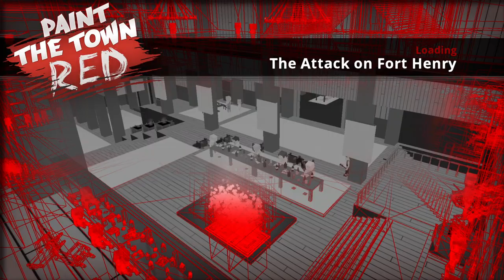Paint The Town Red - The Attack on Fort Henry